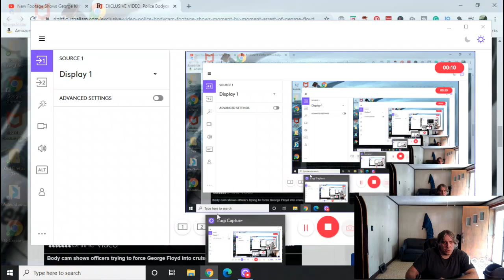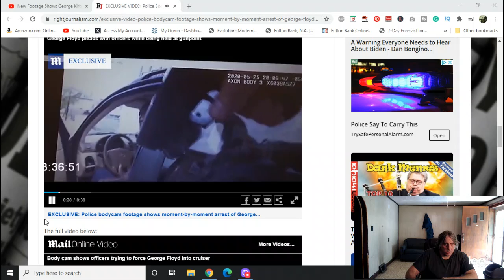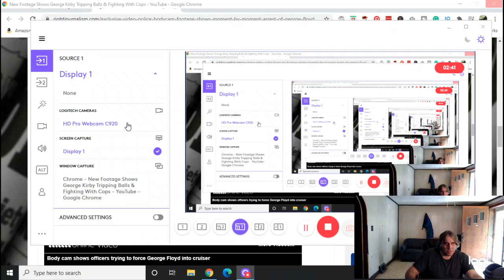New George Floyd Footage. Drug Abuse Does Not Pay!